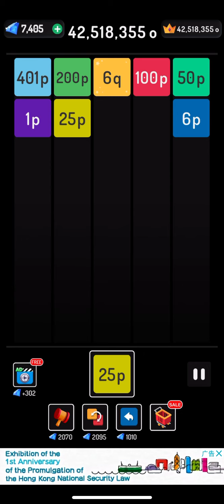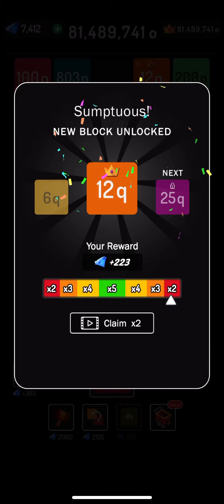X2 Blocks | 6q to 12q Block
Grinding up the levels, now with sound!

Hopefully this can provide some strategies and also ASMR for those that like the sounds of the blocks combining.